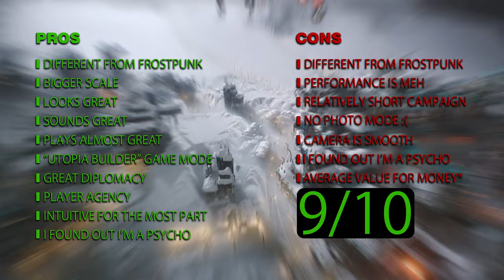Is Frostpunk 2 Really Worth the Hype?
Hey, Defensive Games community! Today, i'm diving deep into the icy world of Frostpunk 2. As a passionate gamer and environment artist, I bring you my review of this highly anticipated sequel. We'll explore the game's mechanics, graphics, and overall experience to see if it lives up to the hype.

🔍 What You'll Learn:
- Detailed analysis of Frostpunk 2's gameplay and story.
- A few comparisons with the original Frostpunk.
- My personal take on the game's graphics and design.

Enjoy the video and stay frosty! 🌬️

My PC Specs:
64GB DDR5 6000MHz CL40 Dual Channel
1440P Monitor